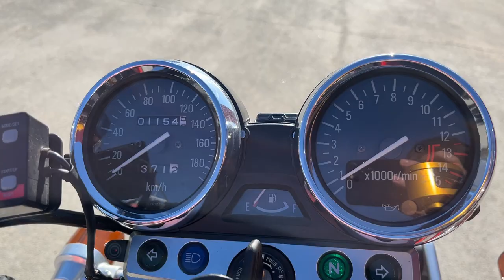ゼファーX ファイナルエディション 2009年 中古車 バイクショップ名:エナジーモータースタイル 伊丹市本店